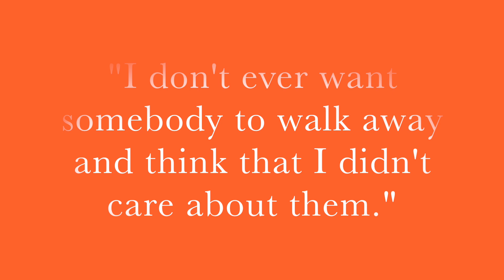Teacher Feature Mrs. Klein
Song: ABC - Jackson Five